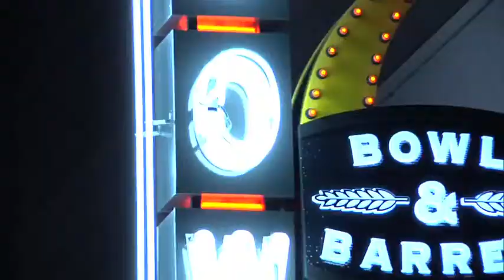LOCAL FARE - EP21 - Twelve Stones Restaurant, Hattie's & Victor Tangos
3 Dallas Fort Worth residents come together with Teresa Frosini and Kyle Noonan to serve up their favorite DFW restaurants.

2) Twelve Stones Restaurant - 1221 Flower Mound Road, Suite 100, Flower Mound, TX 75028,

Do you want to be a guest on our show?  click on "Be a Guest", and tell us about why your favorite restaurant should be featured on the show.

Local Fare, is a new restaurant review TV show, hosted by Kyle Noonan of FreeRange Concepts, that will bring you real stories, fresh ideas and interesting restaurants in the Dallas Fort Worth area. We select 3 ordinary people from the Dallas-Fort Worth area, who try each other's favorite restaurant and serve up their experiences with Teresa Frosini, the Arts and Entertainment reporter for CBS -- KTVT.

Local Fare is produced by Phillips Productions, a subsidiary of Phillips MediaSource, an all-in-one, hybrid agency specializing in online and offline marketing, HD video production and media content development. Based in Dallas, Texas the president and CEO is Bob Phillips, host of the TV series, Texas Country Reporter.

Executive produced by FreeRange Concepts, the guys who brought you Bowl & Barrel, Mutts Canine Cantina and The Rustic.

to find out where you should be eating in DFW!